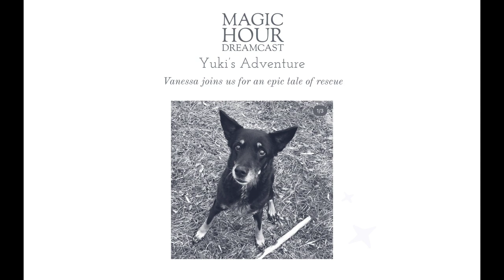Yuki's Adventure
Sometimes moments in life reveal themselves to be epic quests- unlocking trials and unveiling parts of yourself you never knew were there.

This is one such tale, so join us for a little adventure into the wilds of Vanessa’s homeland and see what may be there for you too.

I also think tales of events with beloved pets is something many of us can relate to. Please share with us your stories, and let us know if you’d like to tell your tale on the dreamcast.